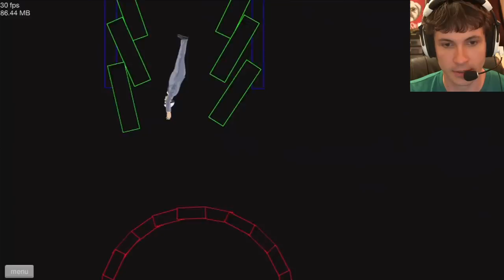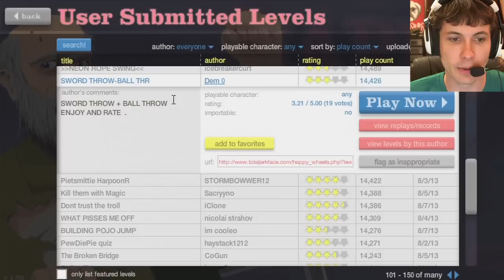MY WEBCAM IS GOING TO DIE - Happy Wheels